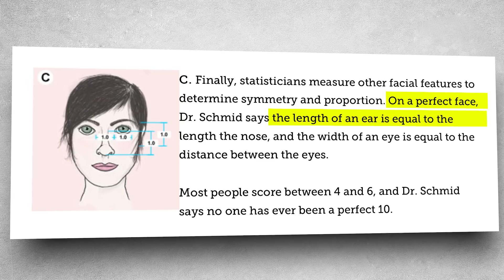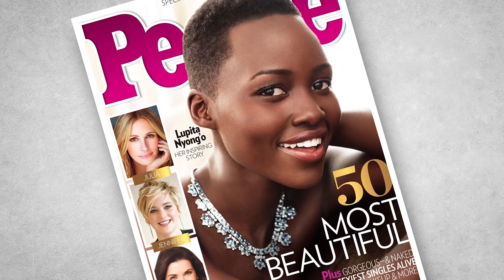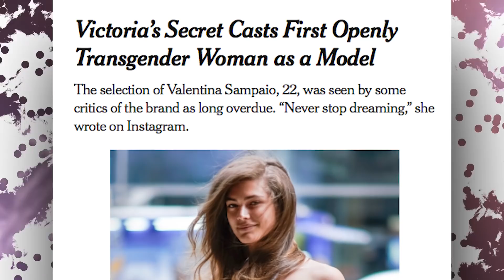The Evolution Of The Most Beautiful Women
How The Most Beautiful Women In History Compare To Today

If you’ve heard that famous model Bella Hadid is the most beautiful woman in the world, you’re not alone. While most people would agree that she is lovely, what makes her so attractive? Many “scientific” studies rely on something called the Golden Ratio but could some math really explain modern beauty standards or is it really nothing more than a social construct? We’ll take a look at some gorgeous actresses throughout history and talk about how things have changed. Stars like Cara Delevingne and Ariana Grande are in now, but what about when Marilyn Munroe was the pinnacle of attractiveness?  We’ll also talk about the truth about Cleopatra and why people were so upset to learn she may have been less than perfect in the looks department. Lupita Nyong’o turns heads now, but when she was a kid she was constantly teased about her appearance. Just what inspired the flapper style that was so popular in the 1920s and how did we get there from the corsets of the Victorian era?

What do you think about the way things are going with regards to what we find attractive? Do you think a certain ratio is the key to being good-looking or is there something else? Take some time to share your thoughts with us in the comment section below and then click on the subscribe button to get access to all of the latest and greatest videos from us here at The Talko.